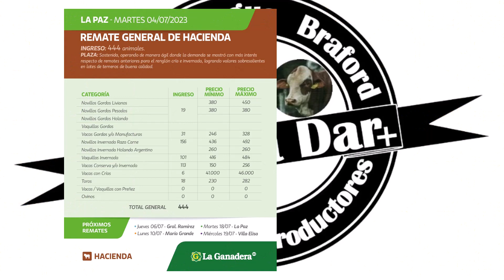Segmento Ganadero - Remate General de Hacienda en La Paz (04/07/2023)